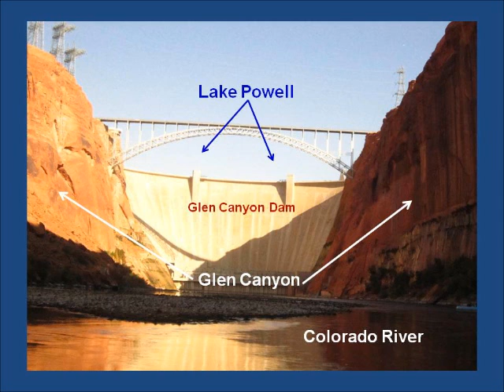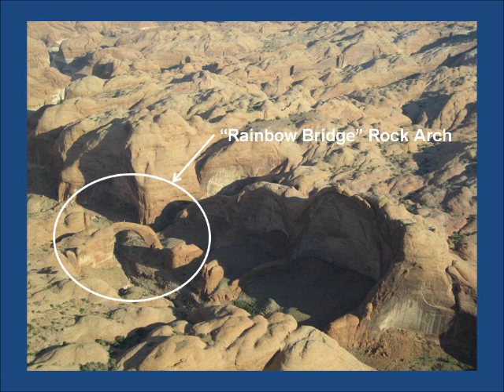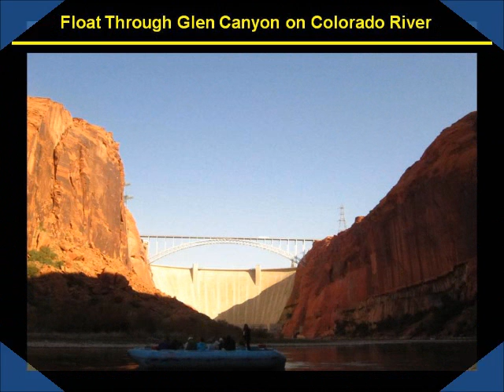Flight over Lake Powell & Float on Colorado River